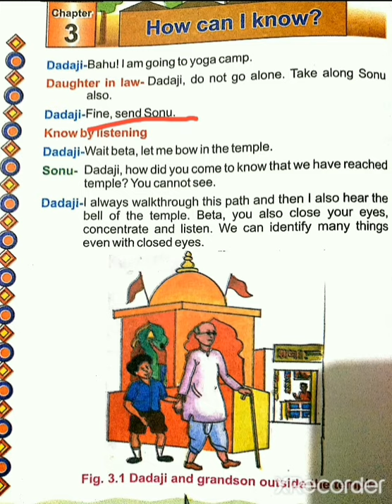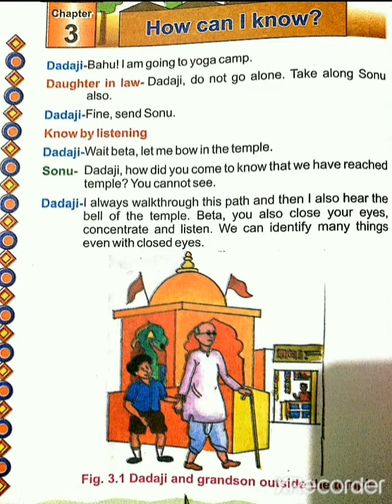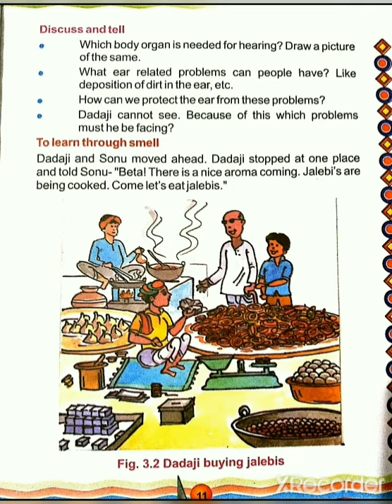Class -4th evs chap.-3rd part-1st